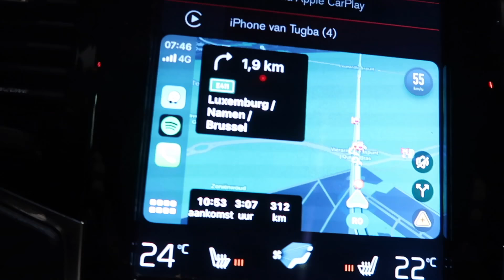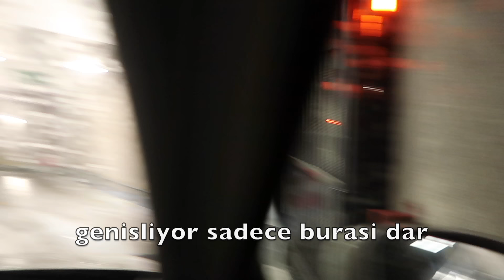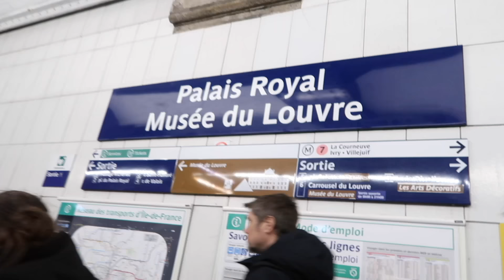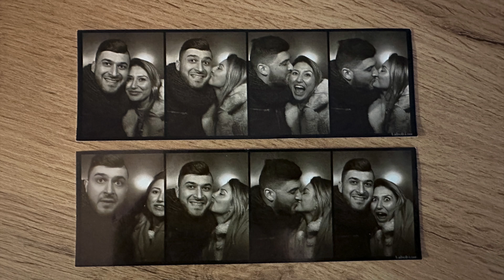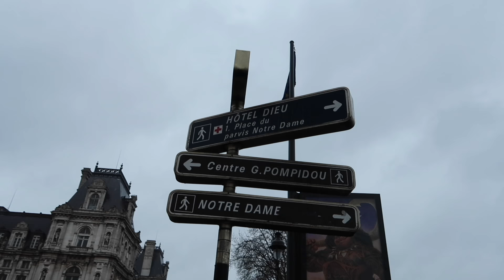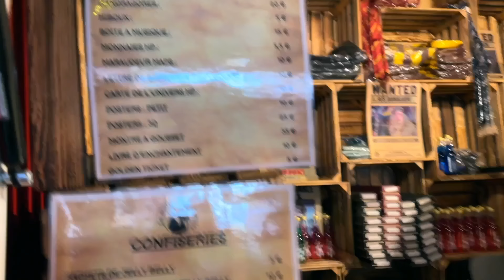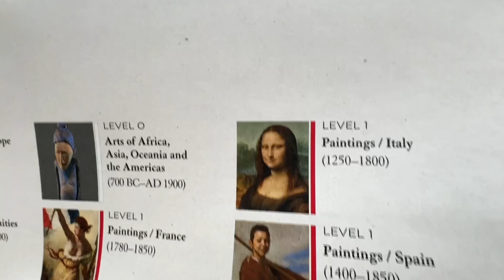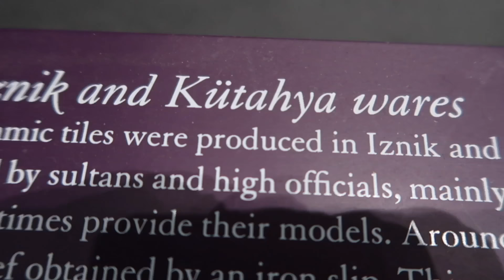KOCASIZ ÇOCUKSUZ PARİS'İ DOYASIYA GEZİYORUZ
Kaldigimiz otel : ibis Paris Tour Eiffel Cambronne 15ème
Time stamps / Zaman damgasi:
00:00 intro
02:06 Belcika girisi
05:31 Fransa girisi
08:20 Paris ibis oteline giris yapiyoruz
09:12 Paris metro sistemi
10:09 Louvre Muzesi
14:05 Paris noel pazari
20:15 Paris Champs-Élysées / Şanzelize caddesi
20:43 Paris Eyfel Kulesi
22:23 Paris Eyfel Kulesi noel pazari
25:50 Louvre Muzesi giris sirasi
28:35 Leonardo Da Vinci'nin Mona Lisa Tablosu

🇳🇱HOLLANDA VLOG ♥ Adim Tugba 11 yildir Hollanda'dan hayatimi paylasiyorum. Yaninda ki zile basarak bildirimleri actiginizda hic bir videomu kacirmamis olursunuz. Desteginiz icin tesekkur ederim!